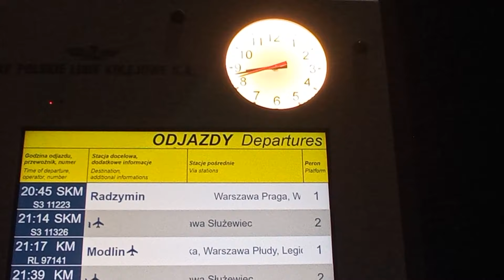11 поездка в Варшаву zwiedzanie Warszawy #4 Wołomin